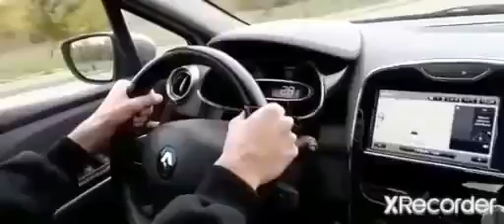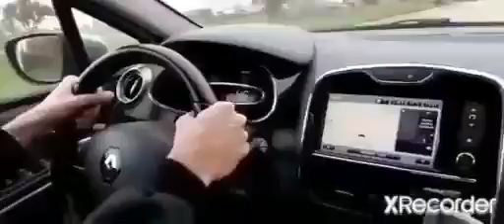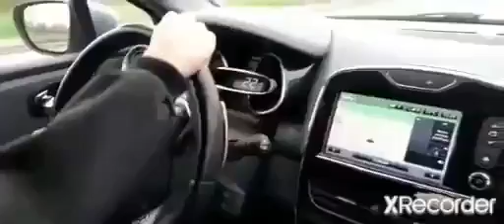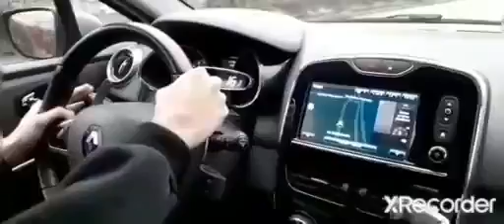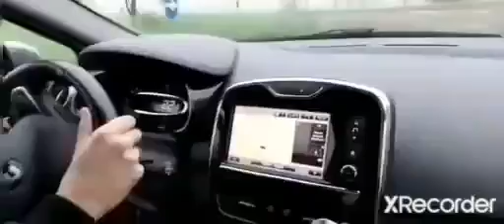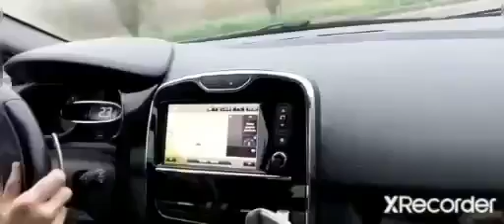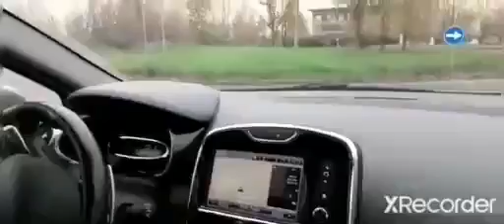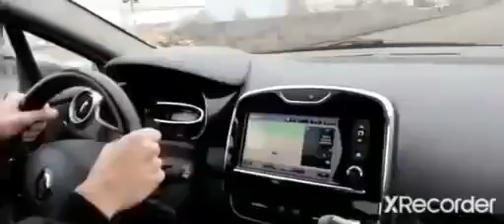PROVE di GUIDA 🚘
Questo èun video che racchiude tutte le mio prove pratiche di giuda, registrate ogni domenica di novembre e prima di dicembre.
Non è uscito un video a tema giochi oggi, probabilmente uscirà durante la settimana. Godetevi comunque queste mie prove di guida.